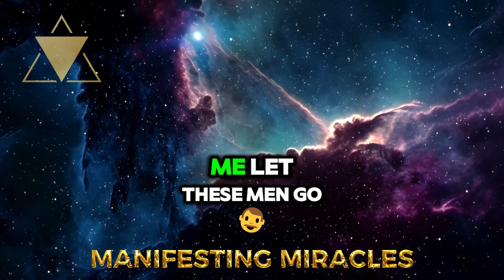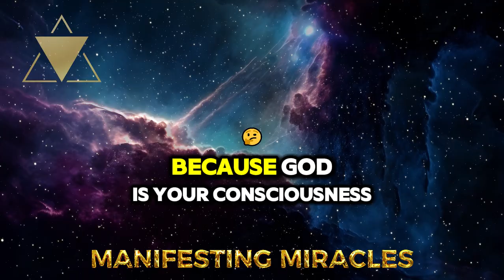UNLOCK YOUR DESTINY: THE HIDDEN ART OF LIFE CO-CREATION | NEVILLE GODDARD | LAW OF ASSUMPTION